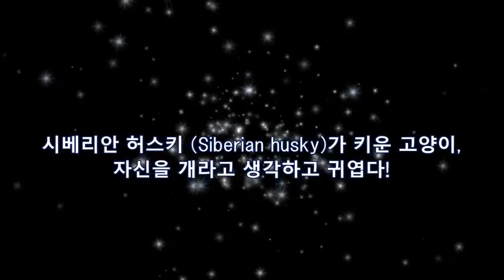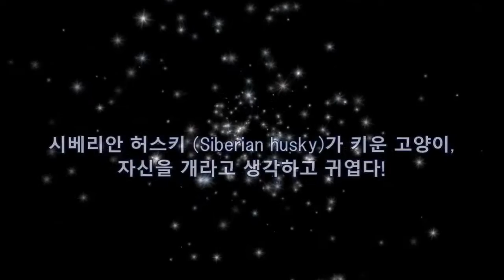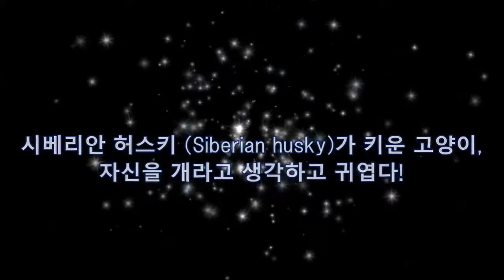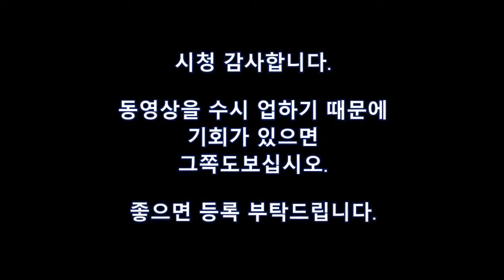Jacob Banks - Unknown | Mahogany Session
Dr. Martin Harris (Liam Neeson) awakens after a car accident in Berlin to discover that his wife (January Jones) suddenly doesn't recognize him and another .

Justice League 2017 is pack with Easter Eggs, Cameos, References and two pretty sweet post credits scene featuring one unbearable returning character.

If you like the video I would appreciate a thumbs up. If not then let me know why in the comments, have a .

From a creepy sighting of an unknown creature in the woods in Holland to a strange creature captured during the Japan Tsunami, here are 5 Unknown .